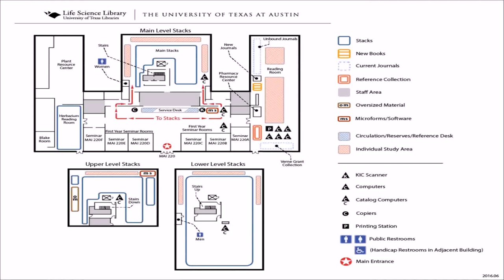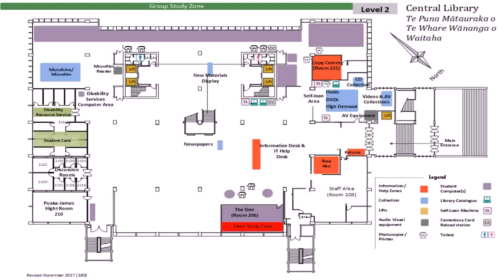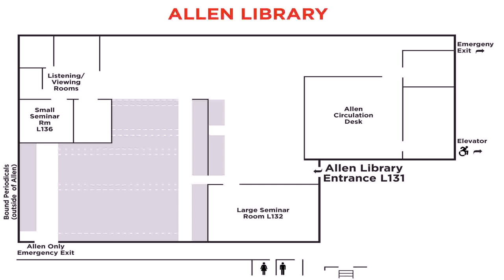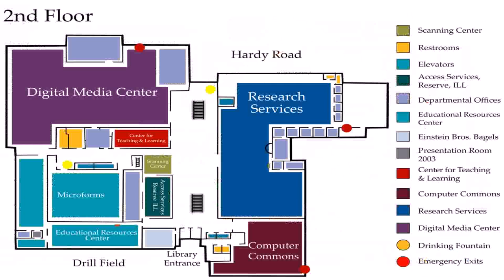Floor Plans Of Library